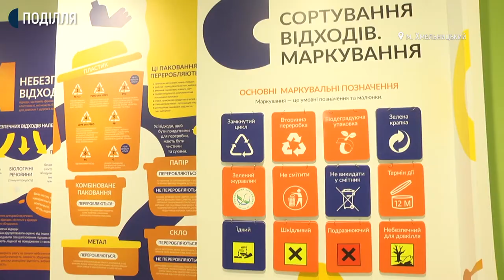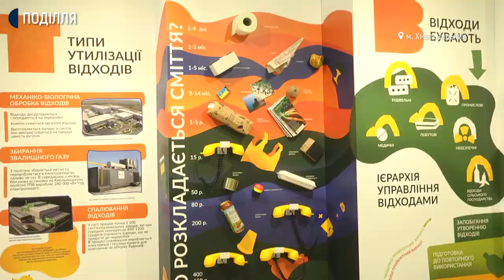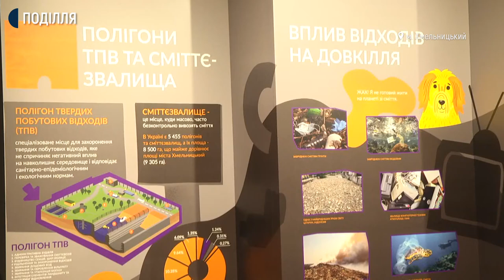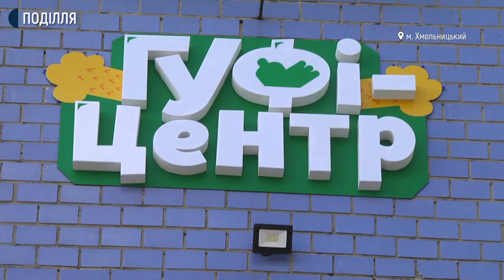Перший в Україні навчальний центр поводження з відходами відкрили сьогодні в Хмельницькому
Перший в Україні навчальний центр поводження з відходами відкрили сьогодні в обласному центрі. Про це Суспільному розповів заступник Хмельницького міського голови Микола Ваврищук. За його словами, на ремонтні роботи та спецприлади витратили три мільйони 200 тисяч гривень. З яких один мільйон 700 тисяч гривень взяли із обласного бюджету. Яка мета центру та хто зможе його відвідати - у матеріалі Суспільного.